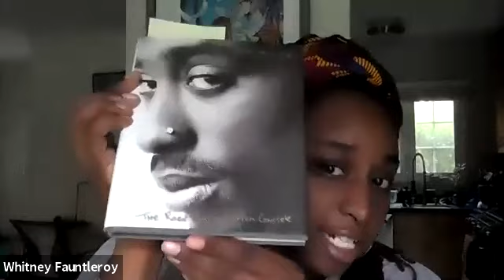WPC Daily Devotional - June 17, 2020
Daily Devotional from Westminster Presbyterian Church in Alexandria, VA. Westminster is a worshipping community deeply committed to study, service, and sharing God’s love.